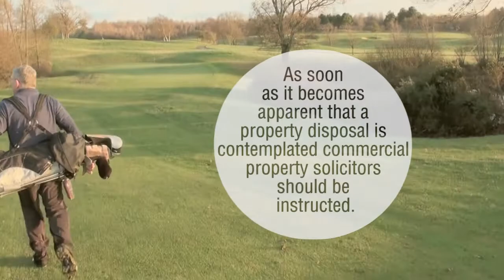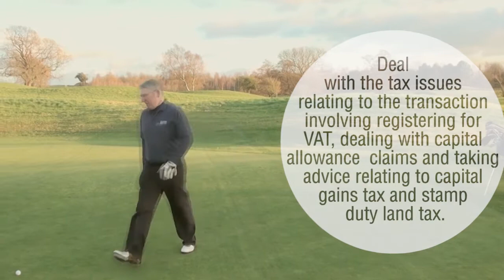Preparations for a Commercial Property Transaction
Using golf as a metaphor David Ashton Partner at Rix and Kay Solicitors outlines how making the right preparations makes property transactions far smoother.